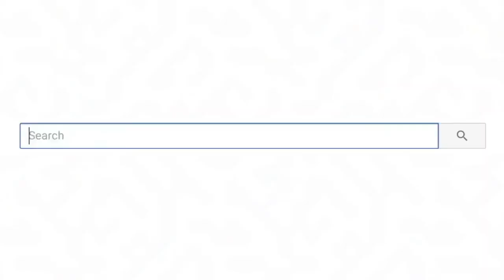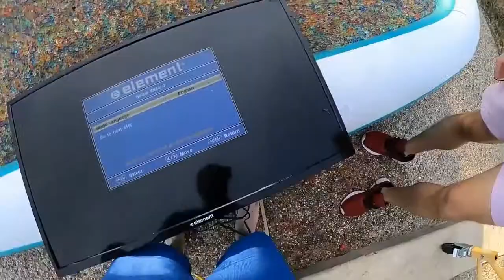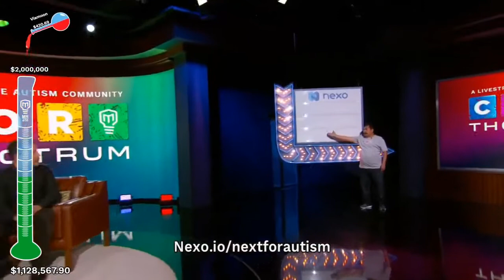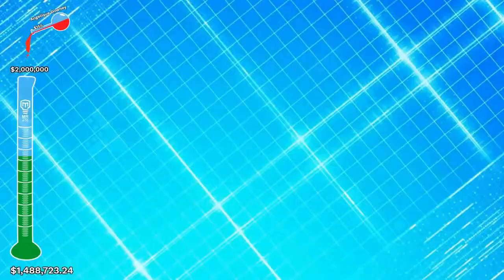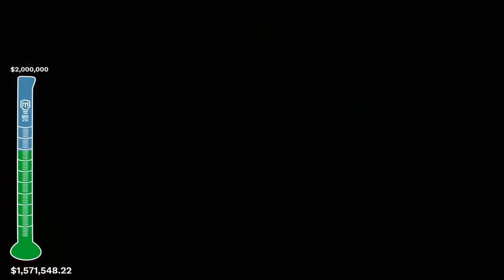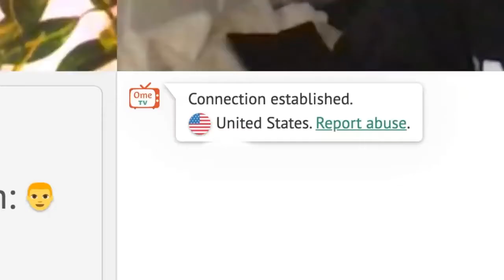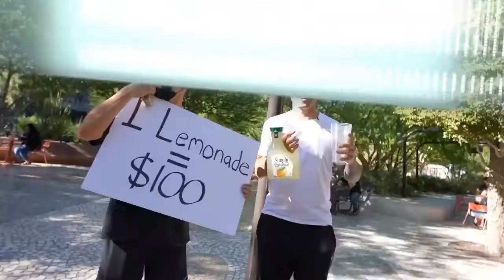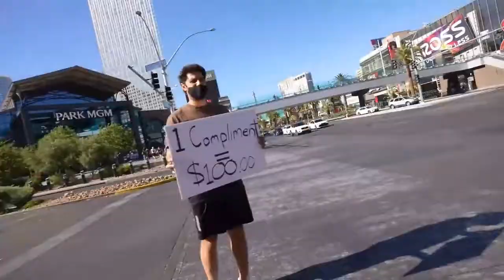Popular of the Day - Entertainment - 2021/05/02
00:00 Tik Toks W
07:48 27 Ways To DESTROY The Worlds STRONGEST ...
20:03 Color the Spectrum LIVE- Mark Rober and ...
32:03 4 STRAIGHT MEN vs 1 GAY MAN...
40:42 $100 If You Step In The Boxing Ring With...